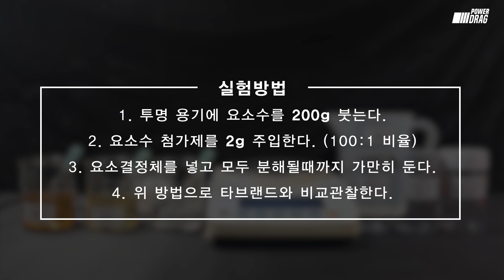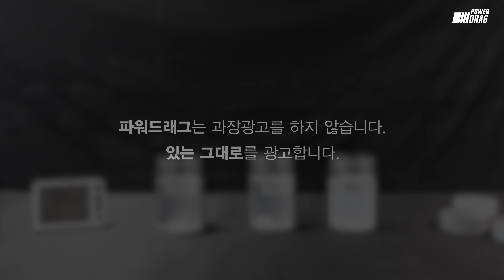파워드래그 SCR클리닝 요소수 첨가제 자연분해 실험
본 영상은 SCR클리닝 요소수 첨가제를 통하여 누적된 요소결정체가  실온 자연분해하는 과정을 확인하기 위한 임의실험 참고영상입니다:)

승용차, 소형화물용 (요소수 10~15리터기준)

파워드래그의 신기한 요소수첨가제 성능효과 !!